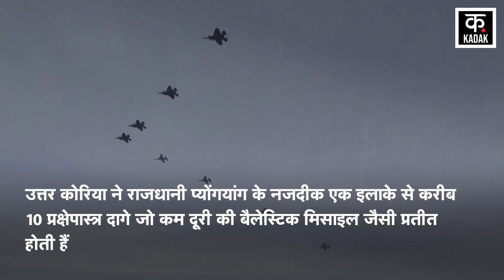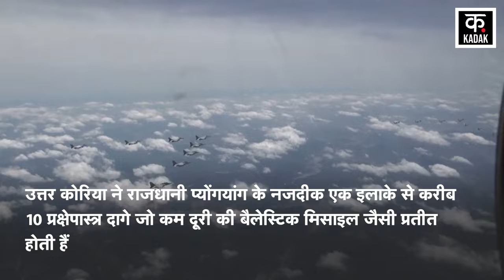North Korea Rocket Test Fail | फेल हुए नार्थ कोरिया के हथियार ? गुस्से में किम जोंग उन | News18